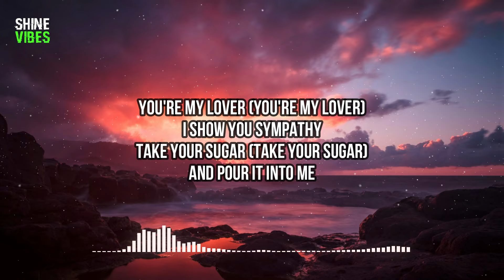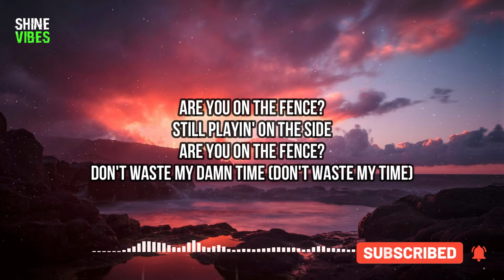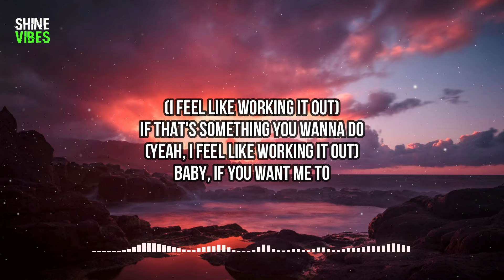Pharrell Williams & Miley Cyrus - Doctor (Work It Out) (lyrics) | I could be your doctor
🎤 Lyrics:
[Chorus]
I could be your doctor
And I could be your nurse
I think I see the problem
It's only gon' get worse
A midnight medication
Just show me where it hurts
I need to rock you, baby
Before your body bursts

[Post-Chorus]
Let me work it out (Yeah)
Let me work it out
Oh yeah, yeah
Let lil' mama work you out (Huh, ah)
You wanna work it out? (Wanna work it out)
Oh yeah, yeah (Ow)

[Verse]
You're my lover (You're my lover)
I show you sympathy
Take your sugar (Take your sugar)
And pour it into me
Let's let bygones be bygones
And throw it all away

[Pre-Chorus]
(I feel like working it out, yeah)
If that's something you wanna do (Uh, uh)
(Yeah, I feel like working it out)
Baby, if you want me to

[Chorus]
It's only gon' get worse (Uh, uh)
A midnight medication
Just show me where it hurts (Uh)

[Post-Chorus]
Let me work it out (Lemme, lemme, ah)
(Lemme, lemme, lemme)
Oh yeah, yeah (Lemme, lemme, lemme)
Let lil' mama work you out (Lemme, lemme, ha)
(Lemme, lemme, lemme)
Oh yeah (Yeah, daddy)
[Bridge]
Are you on the fence?
Still playin' on the side
Don't waste my damn time (Don't waste my time)
I'll slip, but I won't slide
Don't gotta be forever
Just together for the night

[Pre-Chorus]
(I feel like working it out)
If that's something you wanna do

[Chorus]
I could be your doctor (I could be your doctor)
A midnight medication
[Post-Chorus]
(Lemme, lemme, lemme)
Let me work it out (Let me work it out)